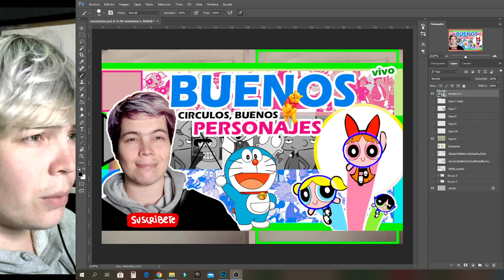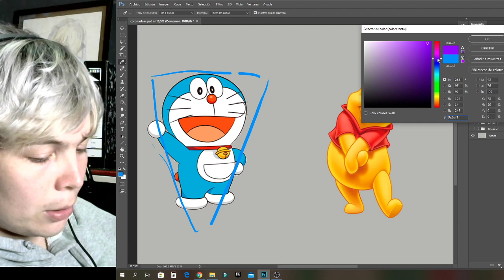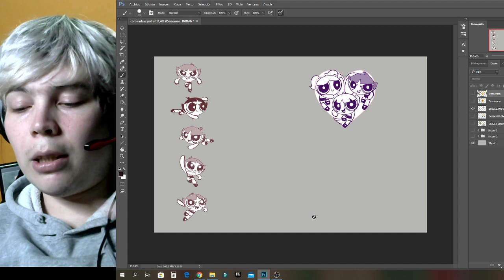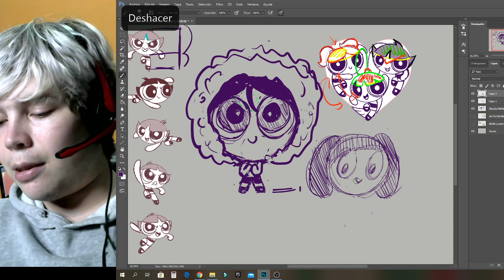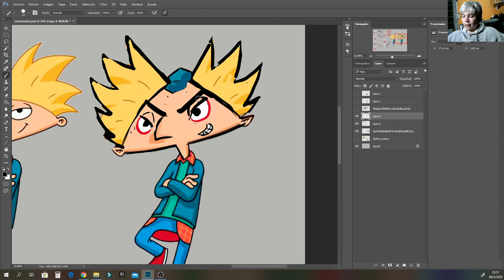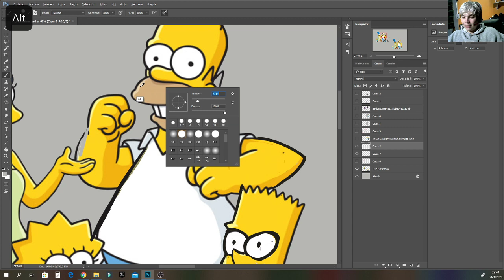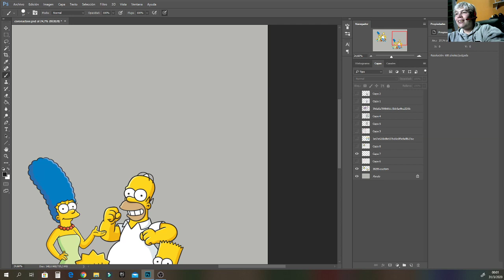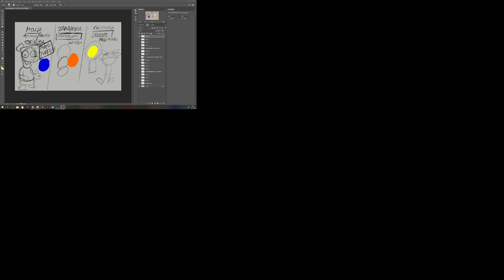Como DIBUJAR BUENOS personajes. la aplicación correcta de un buen circulo puede lograr maravillas.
Ya llegamos al primer lunes de la ultima semana de marzo y  volvemos a los círculos.